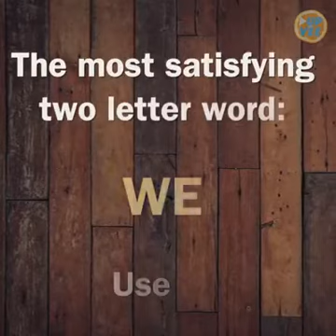SEX love and dhokha